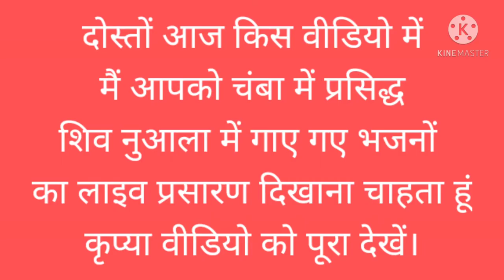Anchali chamba shiv nuaala song!!in the marriage!!churahi enchali!!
हेलो दोस्तों कैसे हो आप सभी
उम्मीद करता हूं कि सब ठीक ही होंगे।
तो दोस्तों यह जो वीडियो है यह शिव नुआला पर गाए गए भजनों की वीडियो है।
चंबा में शादी के दिन शिवजी को प्रसन्न करने के लिए एक नुआला दिया जाता है‌। तथा उसमें कुछ भजन गाए जाते हैं जो इस वीडियो में मैंने दिखाए हैं।
इस वीडियो में मैंने खुद भी नृत्य किया है और साथ में मेरी बड़ी बहन भी है।

धन्यवाद